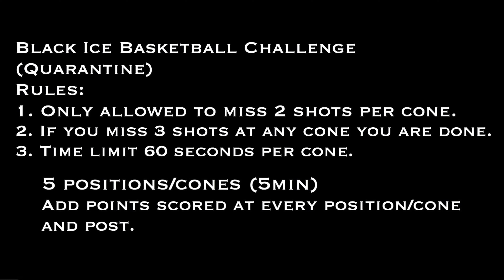Black Ice Basketball Challenge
PG Zion Jones Allen High School Basketball Team
(Quarantine) I created this game to help ease the pain of isolation.
Improving your skill set under safe conditions.
Zion